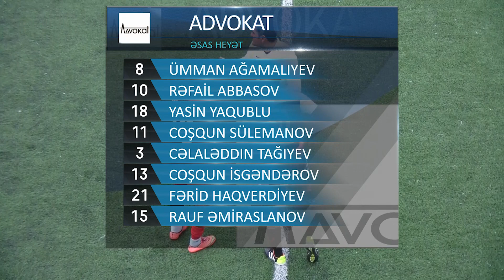BFL 2018/19 XVII Tur | "Uğur FK" 5-3 "Advokat"